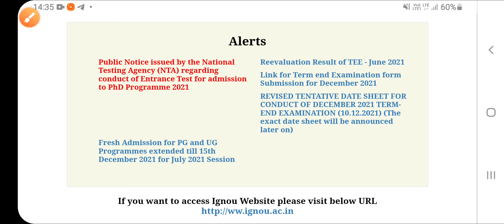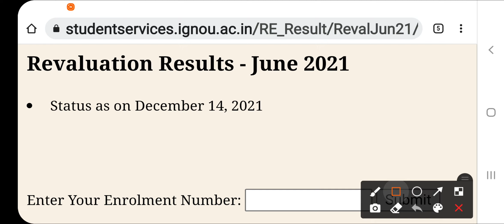IGNOU 2 LATEST UPDATES DATED 15 DEC 2021